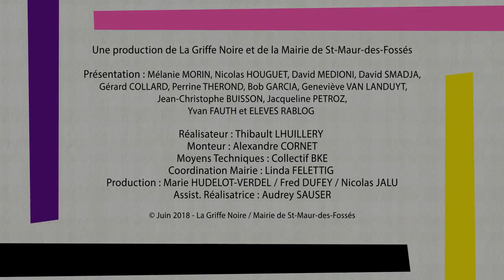[SMEP 2018] RENCONTRE AVEC PAUL CLEAVE – R J ELLORY – JACQUES EXPERT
Le blogueur Yvan Fauth recevait sur la scène des déblogueurs les auteurs Paul Cleave, R J Ellory et Jacques Expert à l'occasion de la dixième édition du salon international du livre de poche Saint-Maur En Poche.

Retrouvez vos livres dans notre librairie en ligne ! :

Un employé modèle de Paul Cleave aux éditions Livre de Poche

Un prisonnier modèle de Paul Cleave aux éditions Livre de Poche

Ne fais confiance à personne de Paul Cleave aux éditions Livre de Poche

Ne fais confiance à personne de Paul Cleave et Fabrice Pointeau aux éditions Donatine

Seul le silence de R. J. Ellory aux éditions Livre de Poche

Les Fantômes de Manhattan de R.J. Ellory et Claude Demanuelli aux éditions Sonatine

Un coeur sombre de R. J. Ellory aux éditions Livre de Poche

La femme du monstre de Jacques Expert aux éditions Livre de Poche

Adieu de Jacques Expert aux éditions Livre de Poche

Ne nous quittons pas de Jacques Expert aux éditions Albin Michel

Gerard collard​ Jean-Edgar Casel